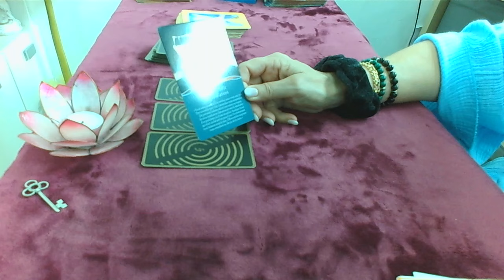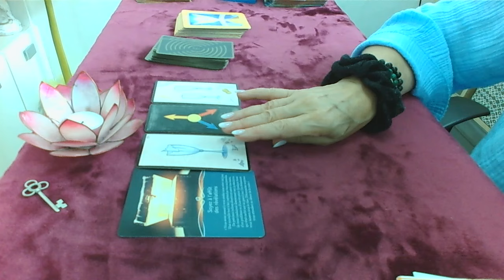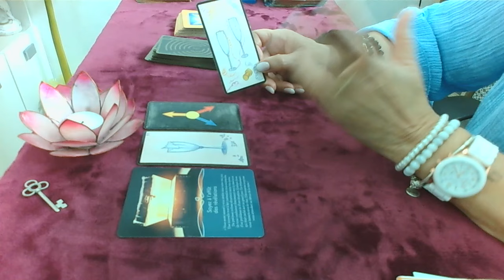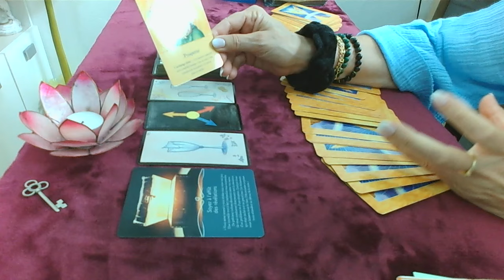Message du Lundi 9 Septembre résolution d'un problème